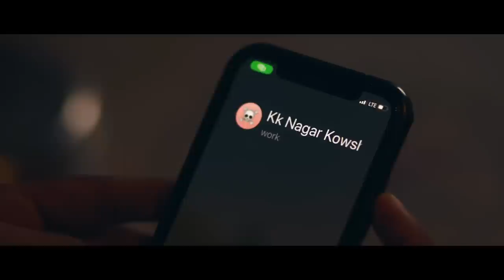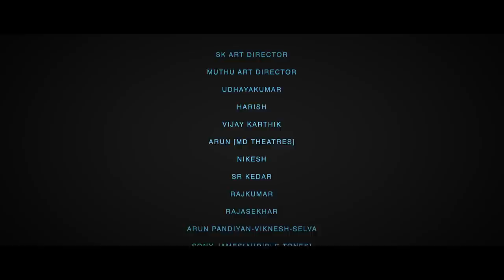Theedhum Nandrum - THE LINE - Tele Film | Alagarasan | RS Parthiban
Four drug trafficking friends are planned to help their friend in need of money. Unexpectedly, the situation makes them to kidnap a child which was not in their plan. However, this kidnapping leads them to unexpected consequences. Various twists and turns ensue leading to a series of comical errors.

Cast details:
Phathmen, Kesavan, Balraj, Rocky Rajinthar, Suresh, Veera, Black Mani, Nandhini, Reihana, Amirah, Sri Hari Priya, Mayashree

Crew: ·
Direction : Alagarasan
Co Direction : RS Parthiban
Produced by : Alagarasan & Kesavan
Music Director : Mithun Kalamegam
Cinematographer : Dilipan Prabaker
Editor : S Venkat Balaji, Satish Kumar
Sound&Mix: Gokul Rajasekar
Di : Amar Sooraj
Dubbing Engineer : Palaiyan Kani
Art Direction : V Rajkumar, Kesavan
Camera Unit: Nila Studios
RK lighting Unit

RS Parthiban, Alagarasan

Mithun Kalamegam

Editing - ·
S Venkat Balaji, Satish Kumar

Lyrics - ·

Dubbing studio – ·
AUDIBLE TONES

Move ahead with the stylish new @TVSStarcityPlus powered by ETFi technology, delivering a class-leading performance with 15% better mileage and an array of segment-first features – LED Headlamp, USB Charger, Digital Console, Roto Petal Disc Brakes, Premium Seat, 5 step adjustable Shock Absorbers, Dura Grip Tyres and more.

Available at a Down Payment of Rs. 14,999 /-* | No Cost EMI* available on bookings made online through credit cards.